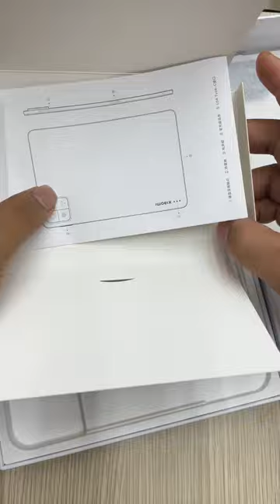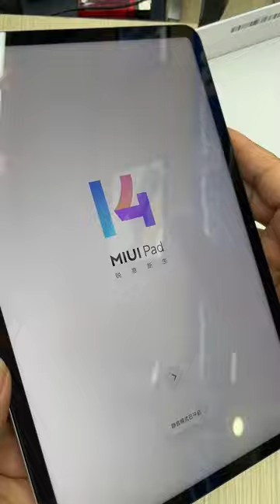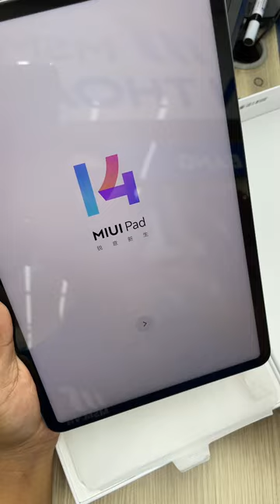Mở Hộp Xiaomi Mi Pad 6 Đầu Tiên Tại Hải Phòng